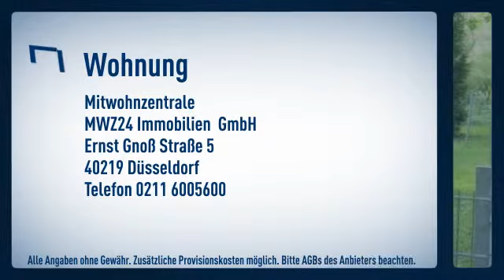Bilk/Uni-Nähe: Ruhige Wohnlage in einer Sackgasse, nur wenige Minuten zu Fuß von der Uniklink